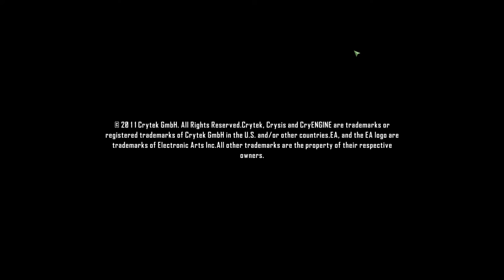Crysis 2 | Campaign Gameplay | Mission - Terminus & Power Out